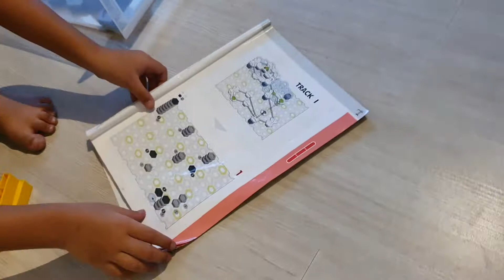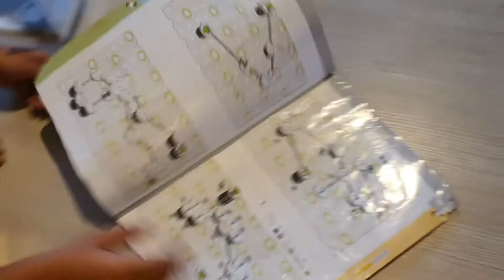Juna dan Daniel bikin GRAXITRAX Marble Run